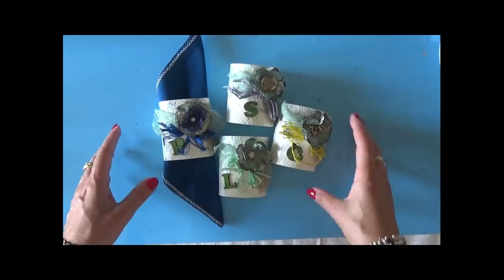Porta tovagliolo segnaposto con Stone Paper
💛💛💛💛 Portatovaglioli fai da te facili e veloci realizzati con Stone Paper, acrilici, acquacolors, decorazioni varie.
Impara qualche semplice tecnica creativa per fare questo semplice lavoretto.

💛💛💛 Prodotti da me preferiti ed utilizzati per realizzare i miei progetti: